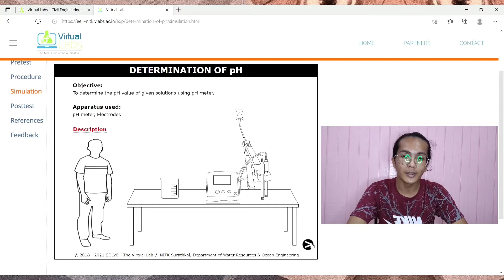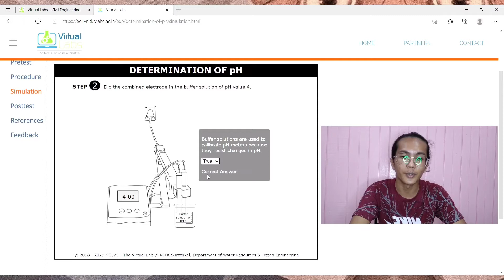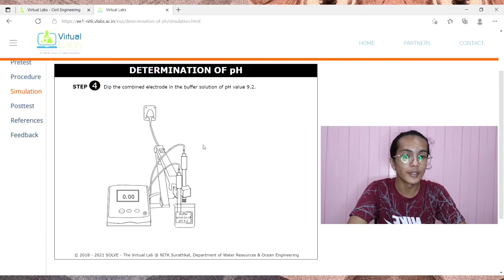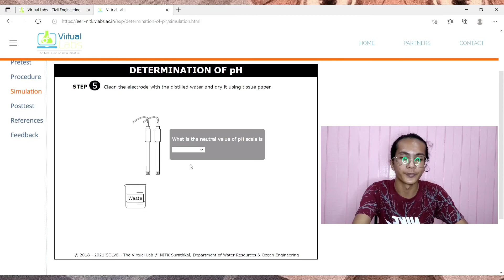DCC40172 LAB SIMULATION pH